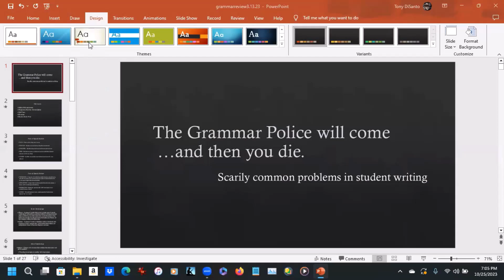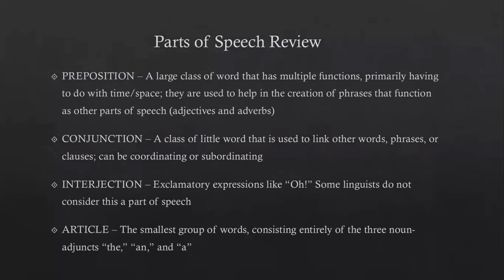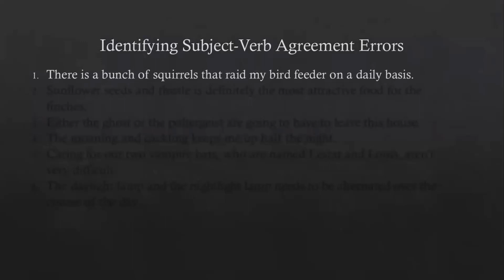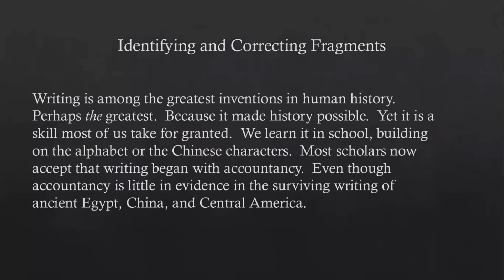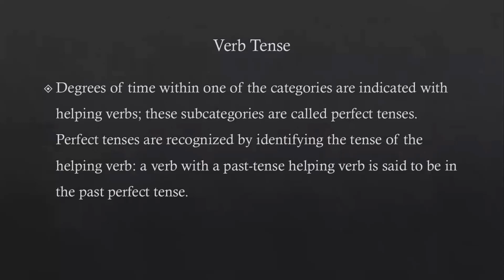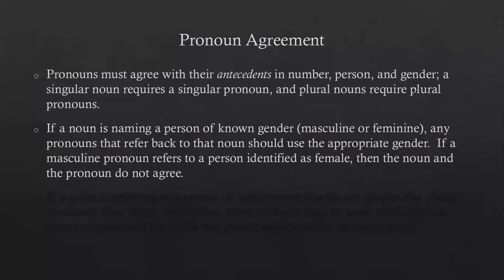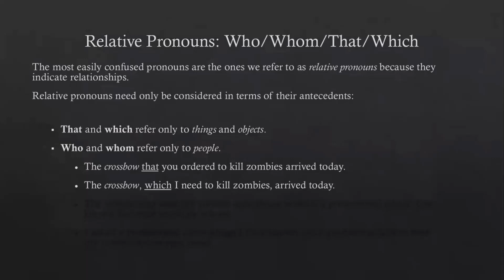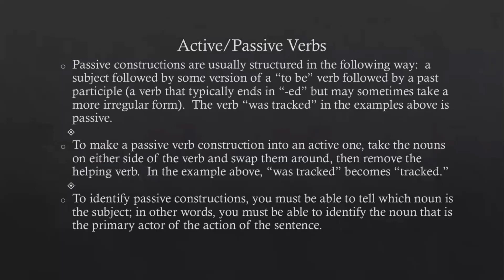Scary Grammar Issues with Tony | Wednesday Workshop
Timestamps

00:00 - Intro
01:45 - Parts of Speech Review
09:02 - Subject-Verb Agreement
10:01 - Subject-Verb Agreement Practice
18:48 - Fragments, Run-Ons, Comma Splices
20:01 - Fragments Practice
24:54 - Run-Ons & Comma Splices Practice
27:21 - Verb Tense
29:24 - Verb Tense Practice
35:00 - Pronouns & Pronoun Agreement
38:17 - Vague Pronouns
40:36 - Pronoun Function
42:25 - Pronoun Practice
43:47 - Relative Pronouns
47:29 - Active vs Passive Voice
51:45 - Outro